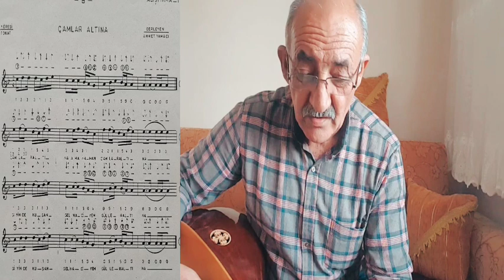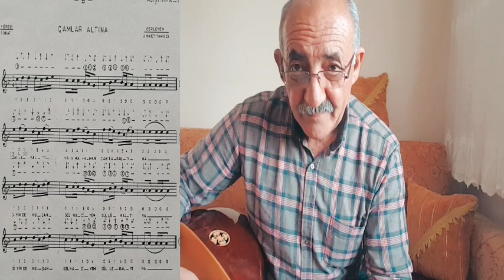çamlar altına türküsünün solfejinin okunması ve bağlama ile çalınması Ali KOCAOĞLU bağlama dersi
çamlar altına türküsünün notaları okunması ve bağlama ile çalınması kara düzen (uzun sap)ile çalışma yapıldı